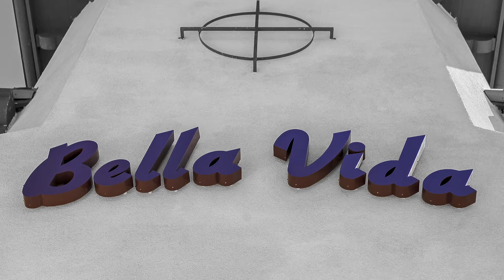Santa Clarita Video Content Subscriptions - SCV Senior Center - History of Bella Vida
Our goal is to create consistent monthly video content that brings value to your customers and clients. Our specialty is coaching and guiding you to produce videos that make you look and sound your best to help build your brand and increase your marketing efforts.

Content subscriptions are filmed in a private setting with SchlickArt providing presentation coaching and producing. The subscription allows for up to four videos (1-4 minutes in length) to be filmed in one day, with each video covering one specific topic. This subscription is perfect for building a brand and social media awareness which is ideal for someone who has a consistent stream of content to capture on video and share with their clients.

To Find Out More About Video Content Subscriptions in Santa Clarita visit this

About SchlickArt
SchlickArt started in March 2012 with the simple idea that empowerment creates a kind of beauty and authenticity that shines through every camera lens. Built on a philosophy — rather than a product, service or person — SchlickArt has rapidly evolved into a boutique studio in Valencia, meeting photo and video portraiture needs as diverse as the community we capture. It’s the desire to take care of you, the client, that drives us.

SchlickArt
Yvette Lane